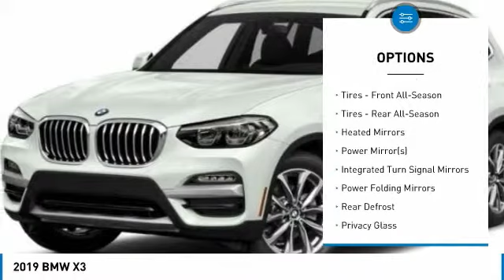2019 BMW X3 B19530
2019 BMW X3 D'Iberville, MS
Stock# B19530

Galleria BMW
11282 Mandal Pkwy

Black Sapphire Metallic 2019 BMW X3 sDrive30i RWD 2.0L I4 TwinPower Turbo 8-Speed Automatic.